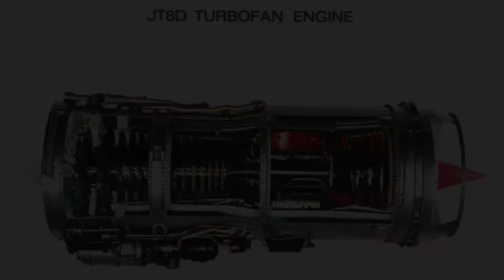Game Changers - Season 1 Trailer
Game Changers Season 1 -The World of Aviation- is coming soon!

This is a series that follows how products and companies have changed the world. So sit back, and enjoy history.